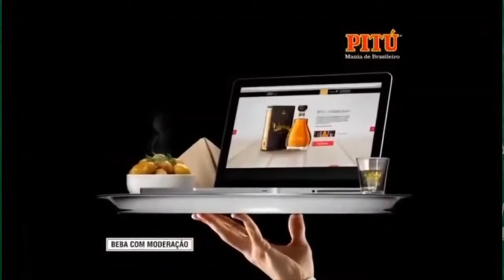CRAQUES EM CAMPO- SANTA CRUZ| SPORT CLUB| NÁUTICO- PARTICIPAÇÃO DO EX JOGADOR DO TRICOLOR RENATINHO